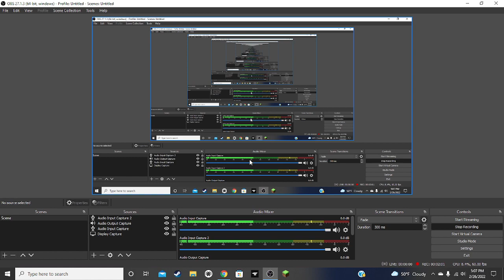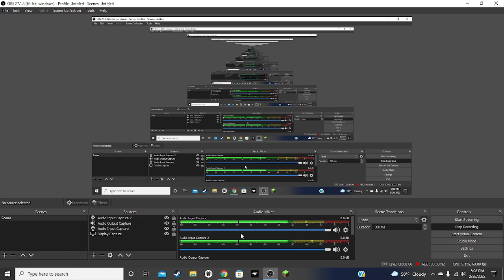This is no joke